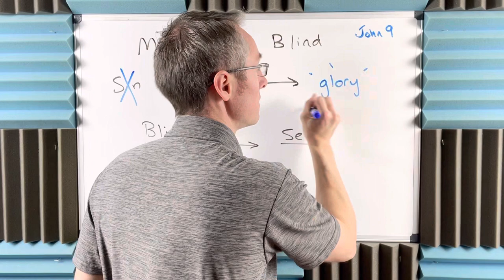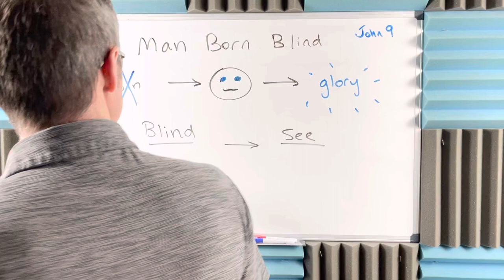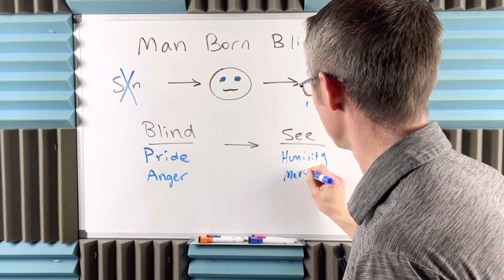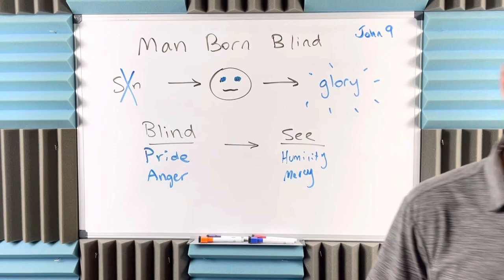The Man Born Blind: Story Summary and Meaning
Jesus healed many people of blindness in the gospels, but one story in particular stands out in the Gospel of John chapter 9.

A Summary of the Man Born Blind Bible Story

Jesus met a man blind from birth. His disciples asked if the blindness was caused by the man's sin or the sins of his parents.

Jesus replied "neither" and healed the man by mixing spit and clay from the ground and rubbing it on the man's eyes. He sent the man to wash himself and he is able to see.

People who knew the man were in disbelief. They wanted to know where to find the person who healed him. They took him to the Pharisees who became angry that Jesus healed on the sabbath.

The Pharisees questioned the man, who claimed Jesus was a prophet. They questioned the man's parents, who were afraid make any claim and told them to ask their son instead. They questioned the man again, but were so angry with the answers they threw him out.

Jesus found the man and revealed himself as the Son of Man. He explained that he was sent so that those who are blind may see and those who see may become blind.

The Meaning of the Man Born Blind Story

1. Sin does not cause disability.

People wanted to blame the man or his parents for his blindness, but a disability is no one's fault. In fact, Jesus explained that it was through the disability that God would be revealed.

2. Are you blind?

We are often mentally blinded by sin. Even though we can physically see, we see with judgment, pride, and anger. Let the Lord remove the sin and see the world in a new way.

3. You can teach without a degree in theology.

The Pharisees were angry when the man tried to teach them about what he had learned from Jesus. The man was no expert and likely uneducated, yet he was teaching about God. Likewise, anyone who follows Jesus has something to share.